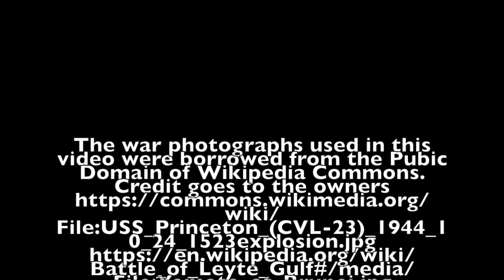Little known piece of a world famous history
This video is about a very insignificant rock outcrop - if it were not where it is - somewhere in San Bernardino Strait. It is not in your Google map (or any famous maps) but locals said the lone structure in it pre-dates the Japanese occupation of the Philippines.